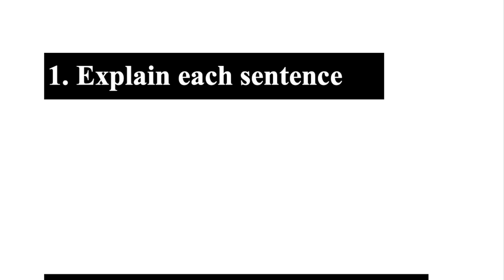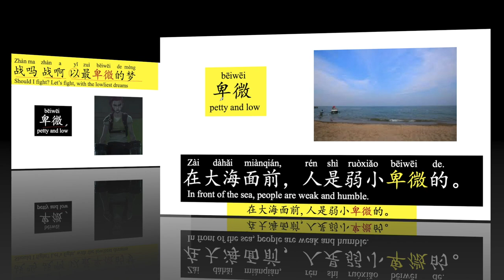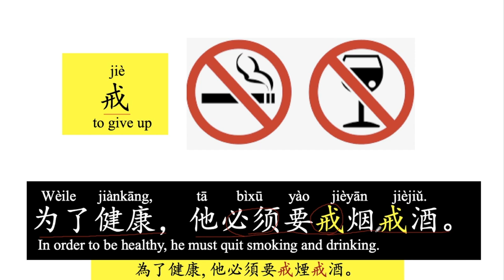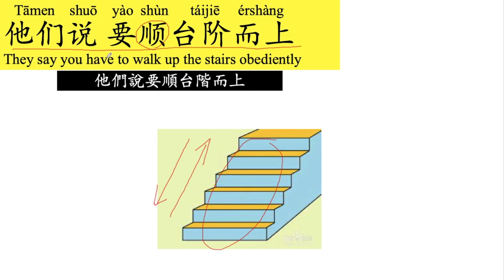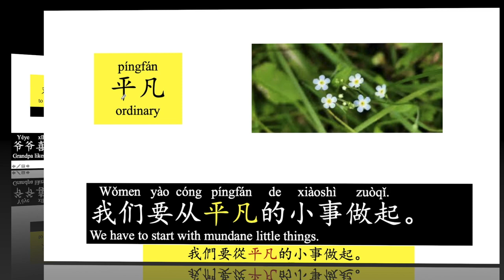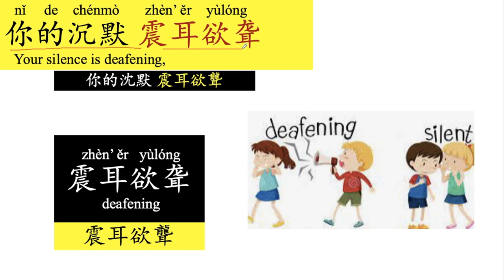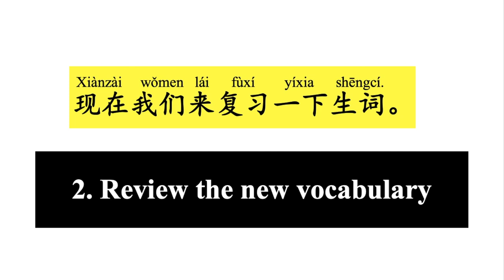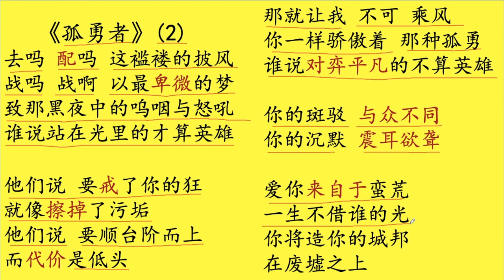409 Learn Chinese through song Arcane's《孤勇者》Lonely Warrior Gu yong zhe #2